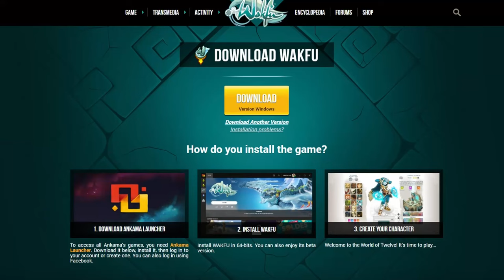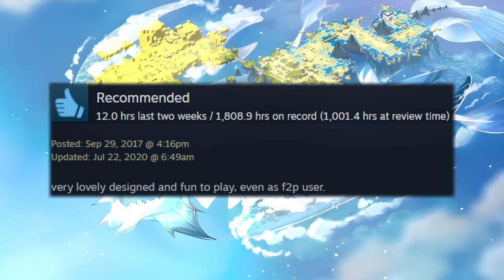Wakfu & why it's a truly crazy MMORPG 😘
Is the Wakfu MMORPG fun to play in 2023? Is it Pay to Win? Why play Wakfu over another MMORPG? Let's dive in. 💖

✨ More Wakfu Content ✨